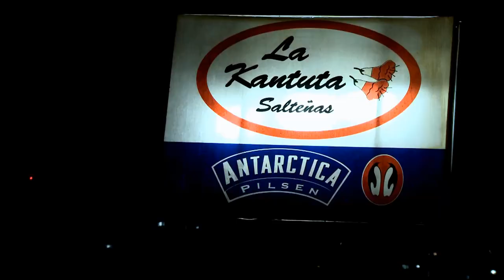BN leva jogador do Bahia a restaurante boliviano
O jogador do Bahia Luis Gutiérrez foi entrevistado pela repórter Cláudia Callado da Coluna Esportes do Bahia Notícias no restaurante boliviano La Kantuta, em Caminho das Árvores. A entrevista foi realizada na última quinta-feira (22), quando o lateral esquerdo, que também pode atuar como zagueiro, foi regularizado, após quase dois meses de atraso. Em um papo descontraído, o atleta falou sobre suas primeiras impressões do Tricolor, em que posição quer atuar, histórias da Seleção Boliviana e da expectativa da estreia.